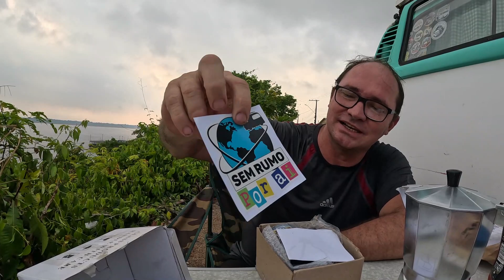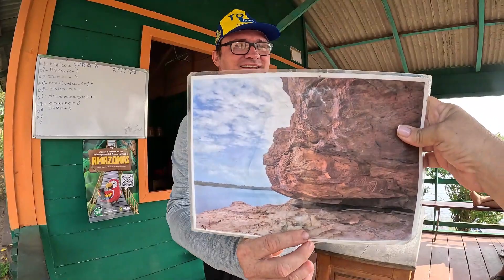Novo Airão: Um paraíso ecoturístico no Brasil